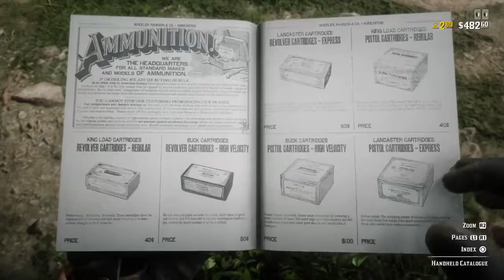RED DEAD REDEMPTION 2 ONLINE LEVEL 70 TREASURE HUNT